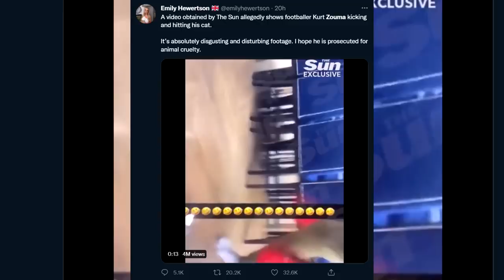Let's Talk About Kurt Zouma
i've had enough of these lot honestly.

Some resources, if you see this and I've missed any, comment them below and i'll get them added to the description.